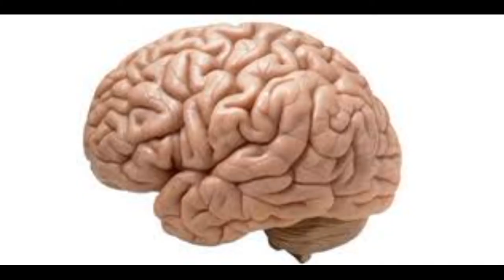Smoke A Bowl Remix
IT'S 4:20 SOMEWHERE...